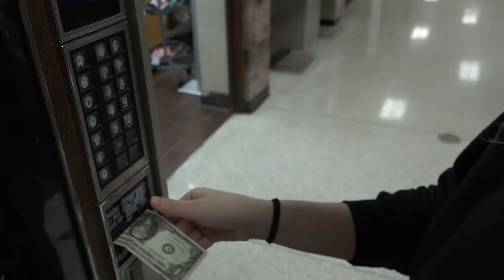A Small Act of Kindness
Created by the Cheyenne Sweeney for the 2018 No Bull Challenge